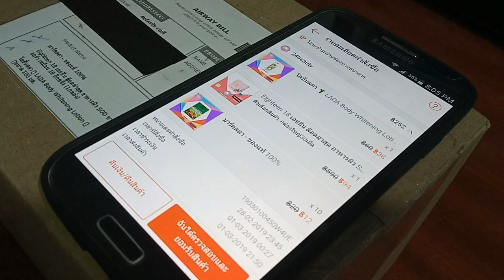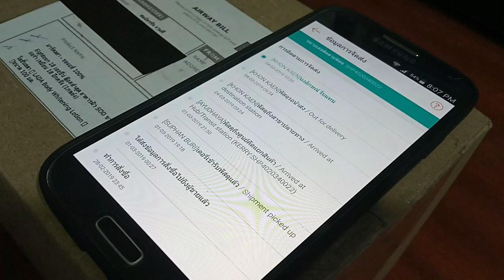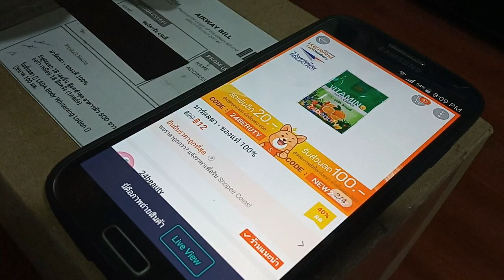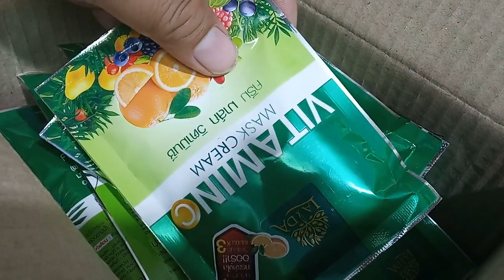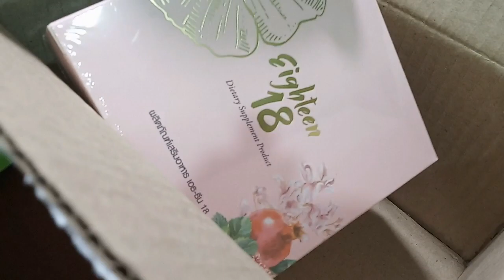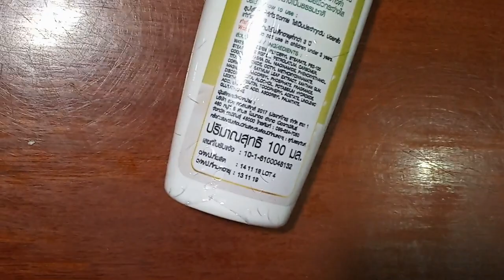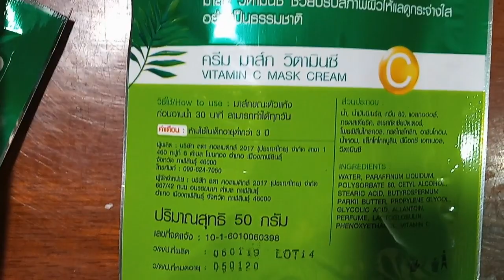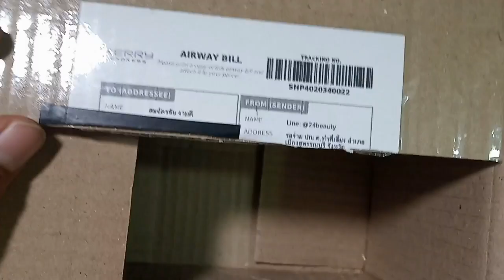รีวิวแกะกล่องโลชั่นลดา มาร์คลดา Eighteen 18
รีวิวแกะกล่องโลชั่น ลดา มาร์คลดา Eighteen 18 ..ช่องสัพเพเหระ ขอบคุณที่ติดตามรับชมครับ